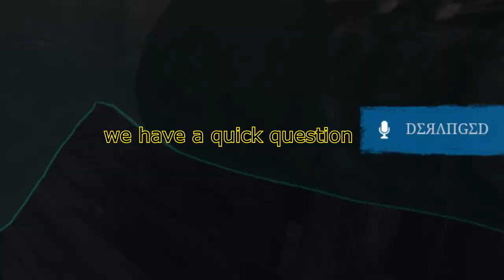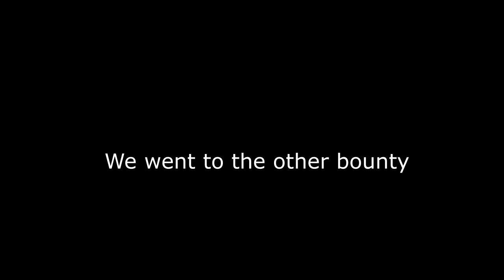We made a human totem pole. Yes, that's the title. (Hunt Showdown pvp gameplay, and funny moments)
"Why don't you start your own discord."  That is far too much work. Plus your probably in these servers anyway.